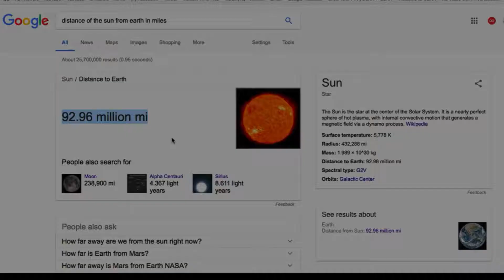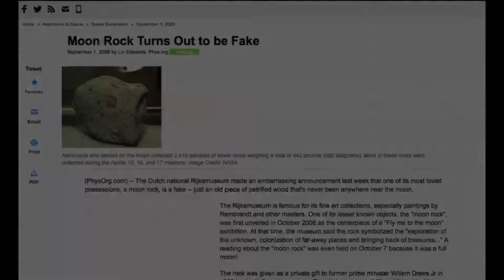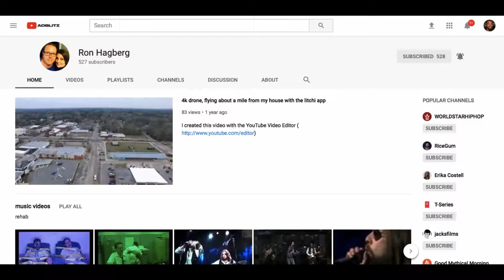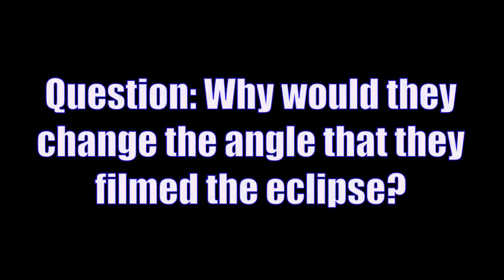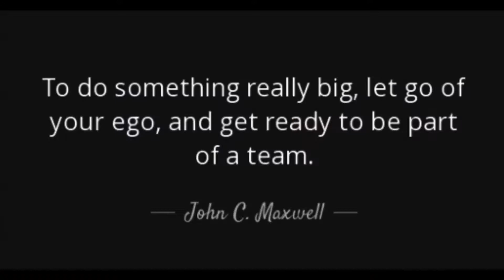Selenelion - Best Flat Earth Proof (Debunks the heliocentric model) by D. Marble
This is not my video i have copied it from D. Marble.

A selenelion proofs that the earth is flat, there is no reasonable explanation that this can happen in the heliocentric model.